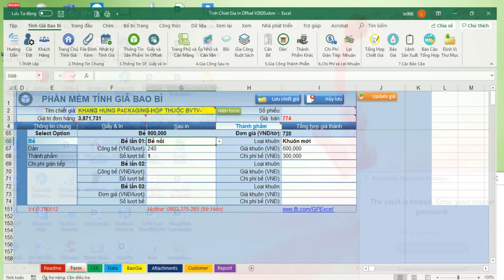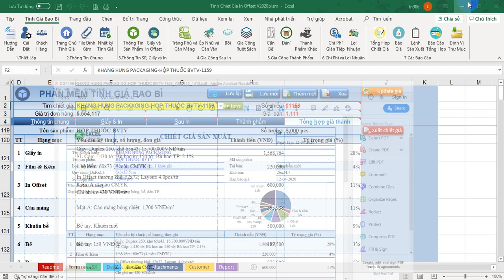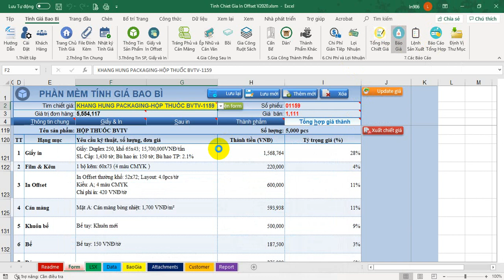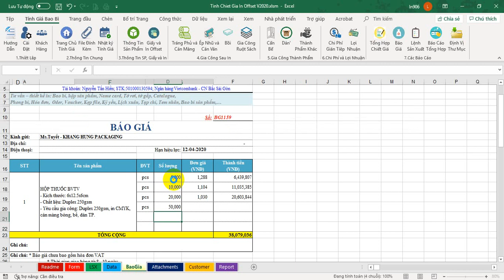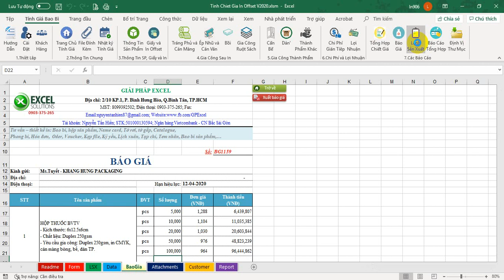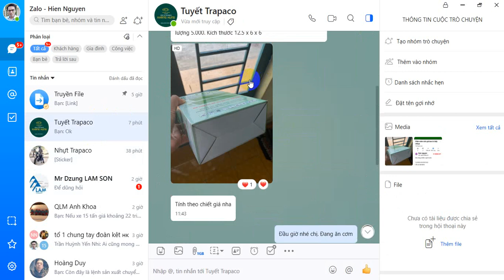Tính Giá Bao Bì Giấy Siêu Tốc - Phần Mềm Quản Lý Bao Bì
Demo Tính giá hộp Giấy Duplex 250gsm in 4 màu CMYK, cán màng bóng, bế, dán TP.
Báo giá theo các mức số lượng 5,000-10,000-20,000-50,000-100,0000pcs trong vòng 1 phút.